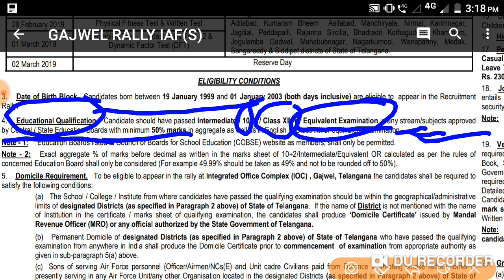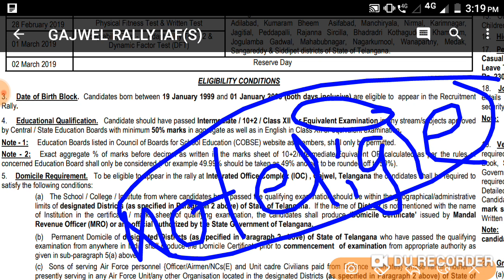Diploma Eligible or not for gajwel Airforce Recruitment rally